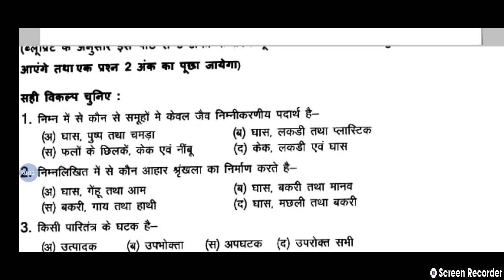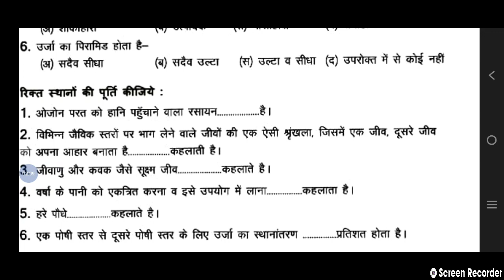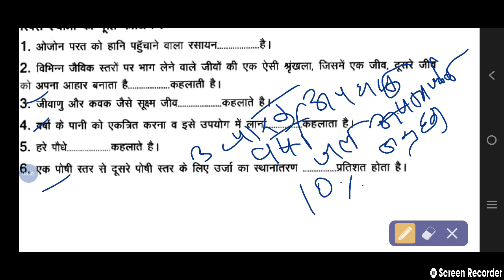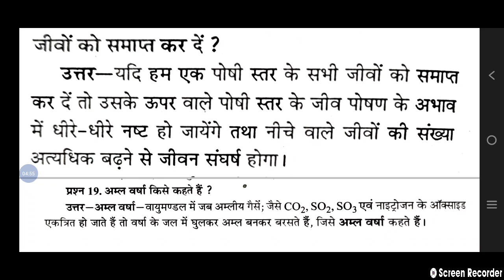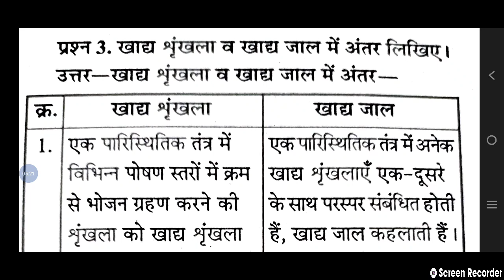कक्षा 10 विज्ञान प्रश्न बैंक अध्याय 15 हमारा पर्यावरण के सारे प्रश्नों का हल/ 10विज्ञान प्रश्न बैंक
आज के वीडियो में हमें कक्षा दसवीं की विज्ञान की प्रश्न बैंक के अध्याय 15 हमारा पर्यावरण के सारे प्रश्नों का हल आपके लिए लेकर आए हैं पिछले वीडियो देखने के लिए चैनल को सब्सक्राइब करें प्ले लिस्ट में जाकर आपको विज्ञान के प्रश्न बैंक और अंग्रेजी के प्रश्न बैंक के सारे वीडियो मिलजाएंगे।

science question bank unit 2